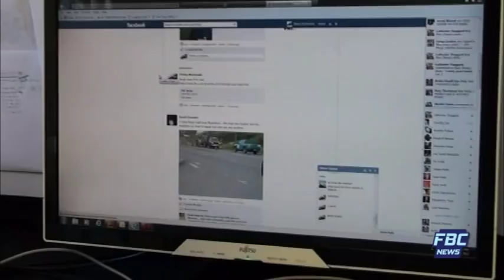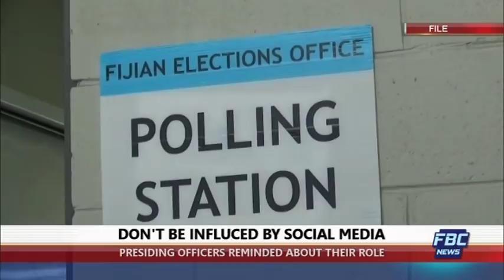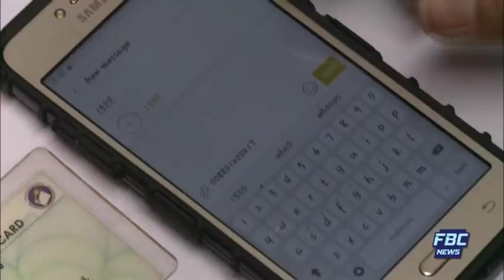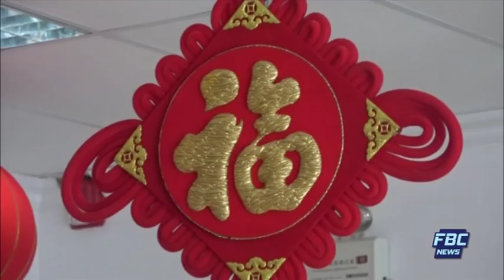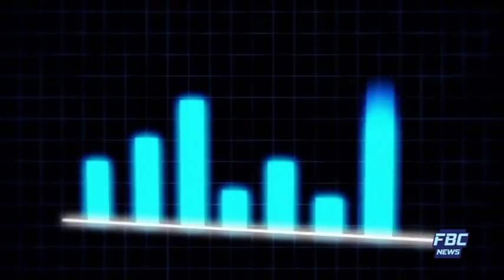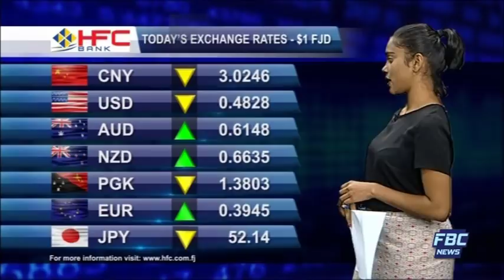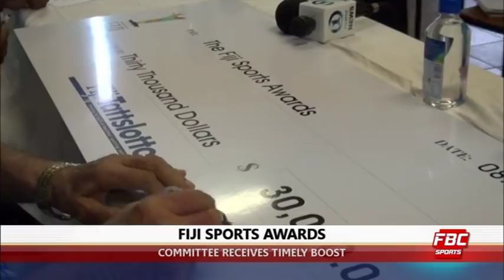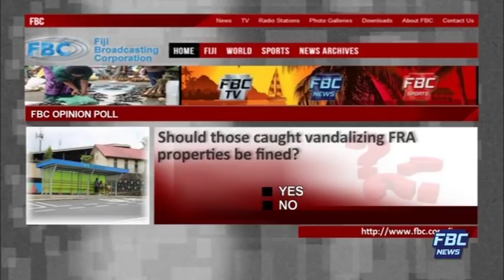FBC 7PM NEWS 08 02 2018